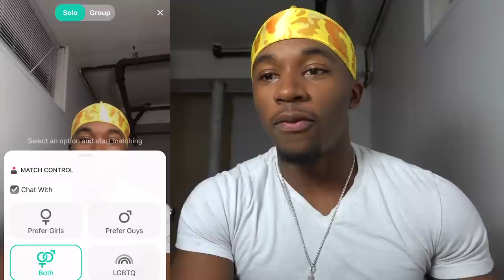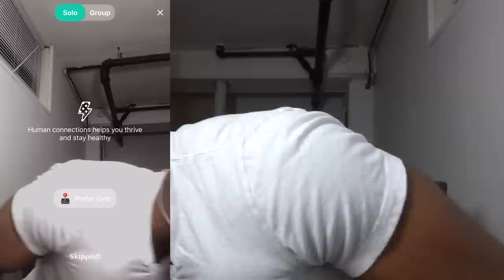Trying Out The New Monkey App "Yee" *BADDIES ONLY*